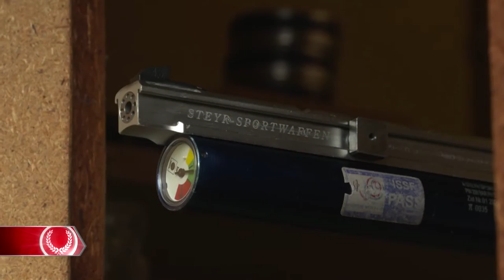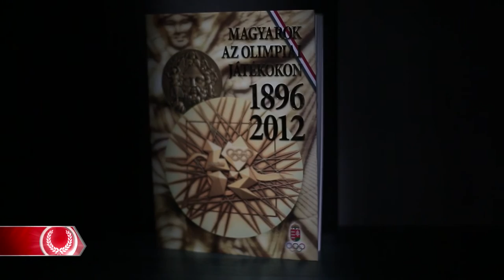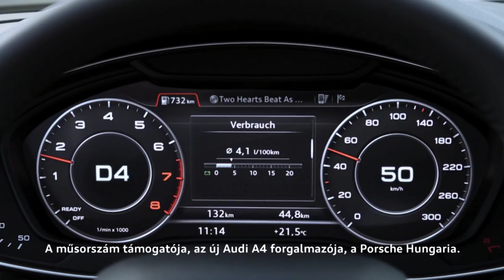Út Rióba a Paralimpiáig 11. adás - 2016.08.01. 16:44 M4 Sport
Dani Gyöngyivel számtalan kudarc és keserűség után megváltozott a világ. Ma már családanyaként és paralimpiai ezüstérmesként utazik Rióba.
Gurisatti Gyula nem is olyan régen legyőzte a paralimpiai bajnokot. Hasonlóra készül szeptemberben is.
Divatbemutatón mutatták be azt a formaruhát, amit sportolóink büszkén fognak viselni Brazíliában.
Mezei Katalin sok nehézséget legyőzve talpra állt és már csak egy hajszál választja el a kijutástól.